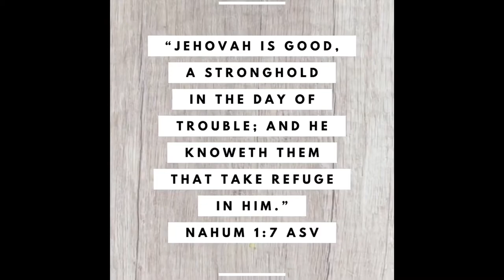Neon Paint Drip Apres Gel X Nails and Makartt Polygel using Pigment Powder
Full Apres kit
Apres Nails only
Clear top & base gel
Organic Cuticle Oil (use code MilaBee)
Dual Nail Forms
Makartt clear Polygel
Makart Light Pink polygel
Slip solution-91% alcohol

💕Would you like to to collab?
📦10730 BARKER CYPRESS RD STE C #225

🛍🛍Save some $$ 💰 💴
Parker J’s
Use code MilaBee

Double Dip Nails
Use code MiLaBee

Squeezed Online Juice Cleanse (just click the link & register discount applied at checkout)